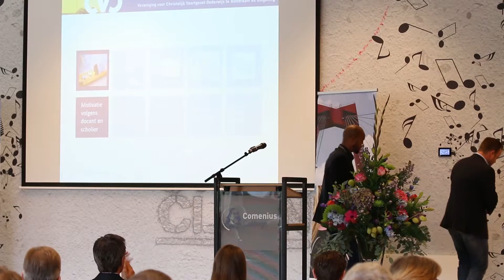Jaaropening CVO - Aftermovie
Een korte aftermovie van de jaaropening van het CVO.
Gemaakt door High Class Productions in opdracht van het CVO.

High Class Productions - Voor al uw film opdrachten.